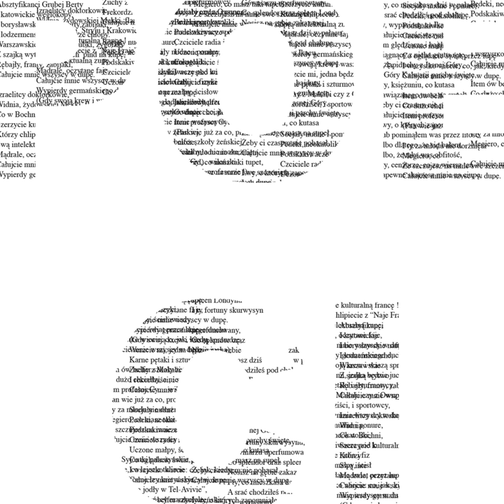Świat zepsuty (Instrumental)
Świat zepsuty (Instrumental) · White House Records

Poeci

Lyricist: Ignacy Krasicki
Composer: Lukasz Laskowski
Composer: Tomasz Janiszewski